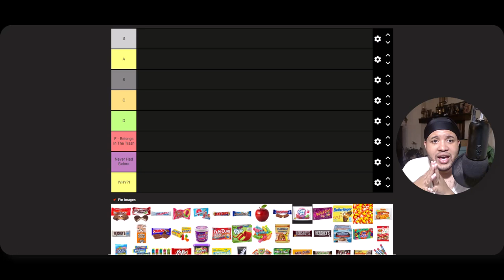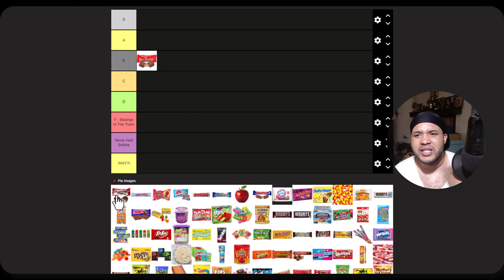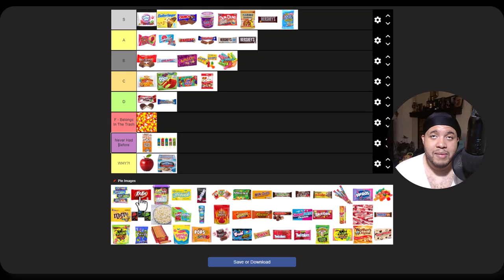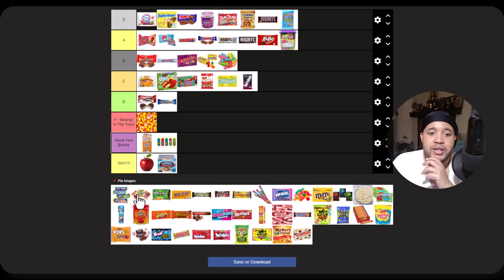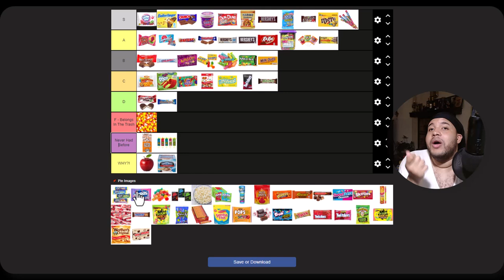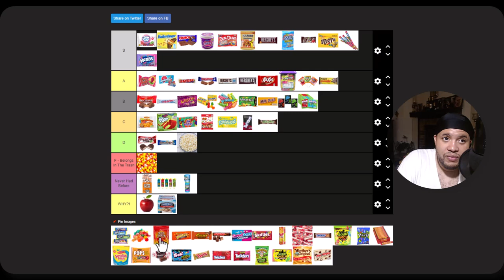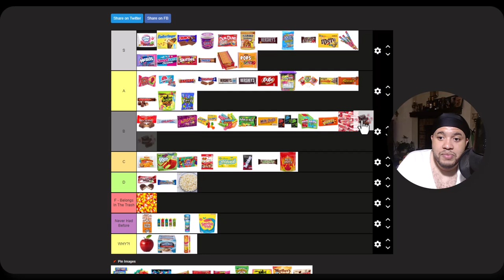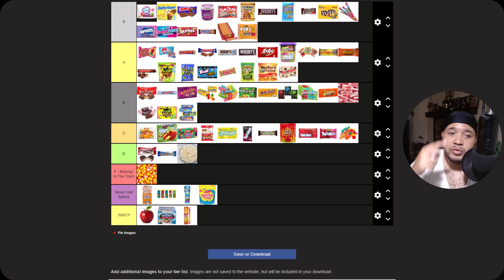Octoberfest Video 02 - LeoHightower Halloween Candy Tier List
Halloween candy, you love it, I love it, but which ones do I like the most, well take a look at me making a Halloween Candy list! All the rankings are of my personal opinion and if you want to make one for youself, click the link below and give it a whirl! Which Halloween candy do I think is the best or worst, come and find out!

All music heard belongs to their respectful owners and franchises!

Haunted House - Super Mario 64
Dark Rooms - Luigi's Mansion
Spooky House I and II - Mario Vs Donkey Kong
Gruntilda's Lair Mad Monster Mansion - Banjo Kazooie
Mad Monster Mansion (Exterior) - Banjo Kazooie
Boo's Haunted Bash - Mario Party 4
Ghost Forest - Double Dragon Neon
Haunted Towers - Luigi's Mansion Dark Moon
Boo's Waltz - Super Mario Galaxy